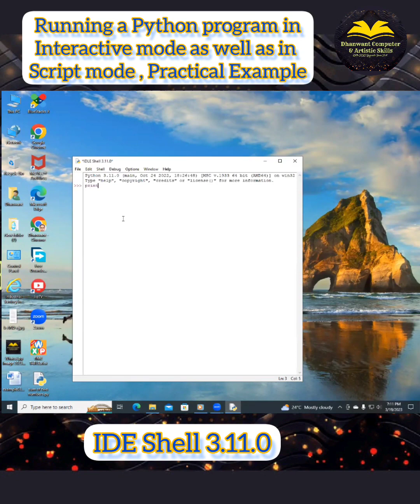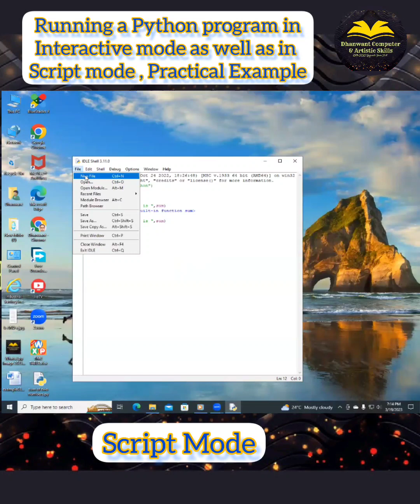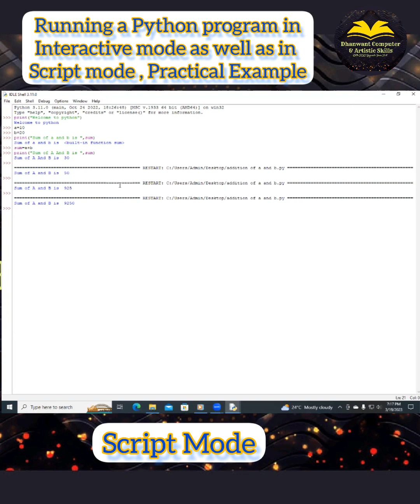Running a Python Program in Interactive Mode as well as Script Mode Practical Example